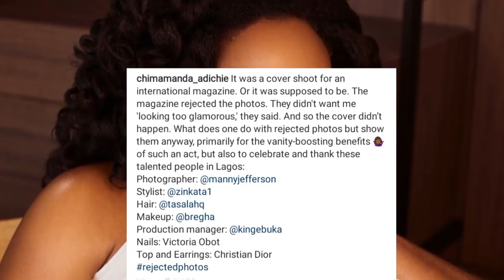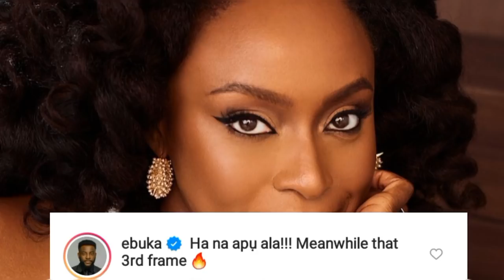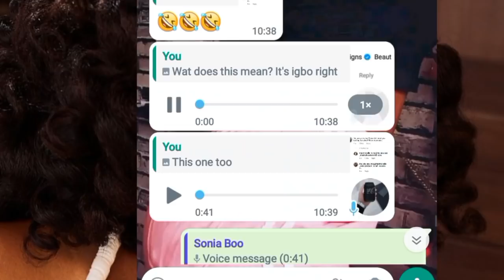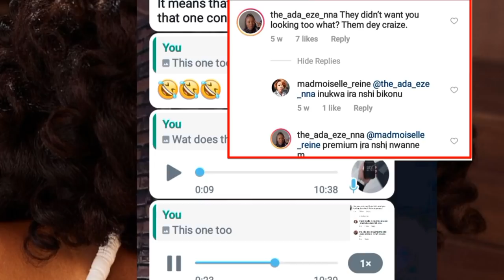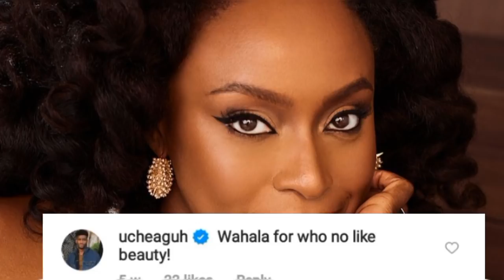INTERNATIONAL MAGAZINE REJECTED HER PICTURES FOR THEIR COVER! The why is 😳🤬|Chimamanda Ngozi Adichie